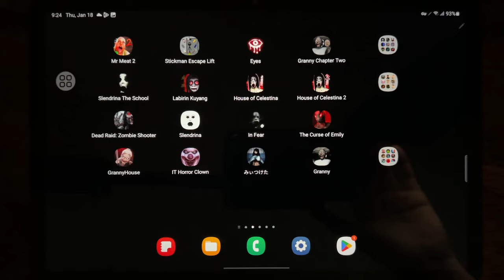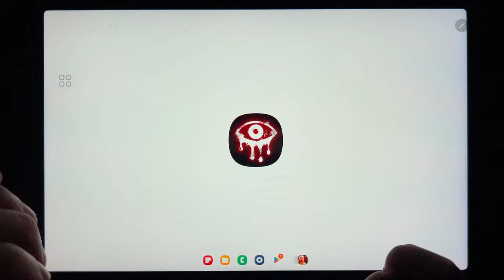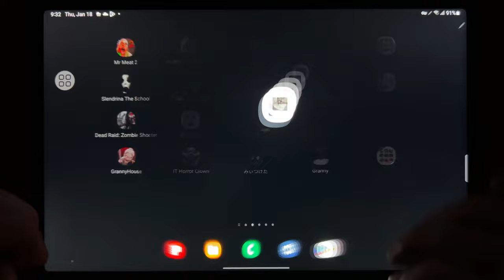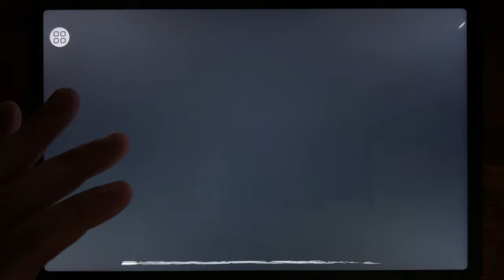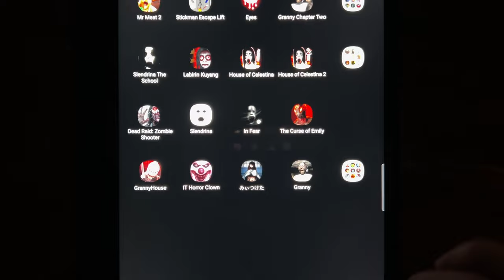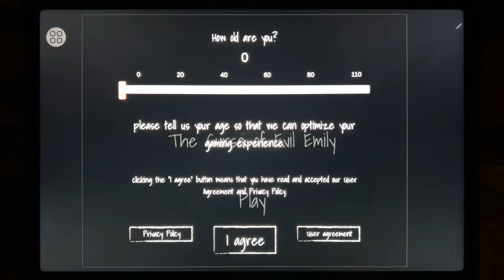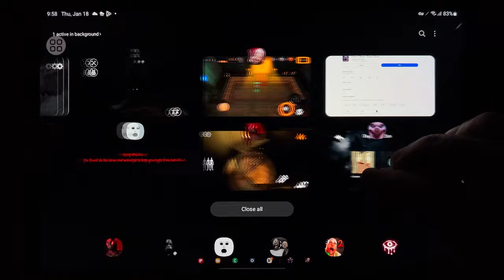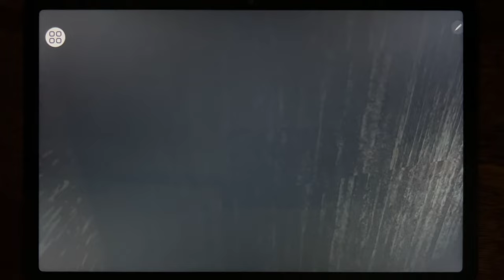Mr Meat 2, Stickman Escape lift, Eyes, Granny Chapter Two, Slendrina The School, Labirin Kuyang...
Mr Meat 2, Stickman Escape lift, Eyes, Granny Chapter Two, Slendrina The School, Labirin Kuyang, House of Celestina, House of Celestina 2, Dead Raid Zombie Shooter, Slendrina, In Fear, The Curse of Emily, Granny House, It Horror Clown, Found, Granny